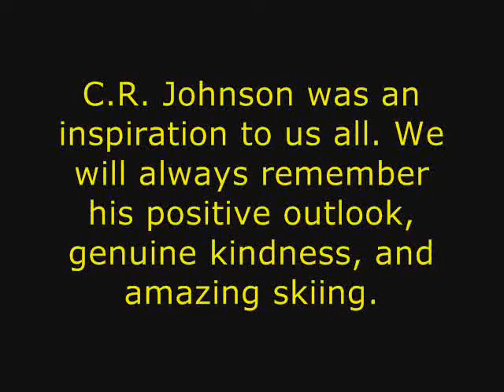C.R. RIP.wmv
CR Johnson was a dear friend of mine. I was lucky enough to ski with him many times over the years. Here is a video from our most recent shred session at Alpine Meadows two weeks ago. RIP bro